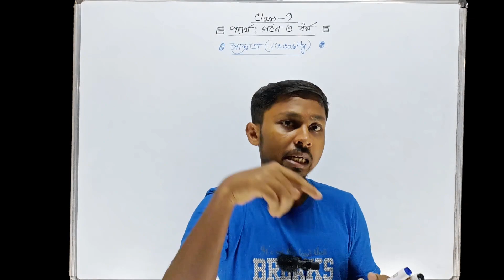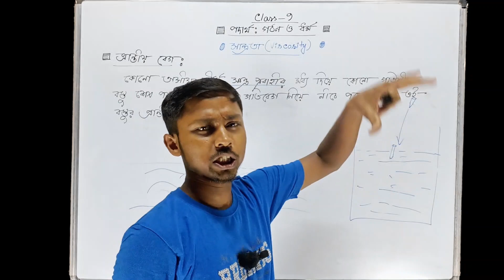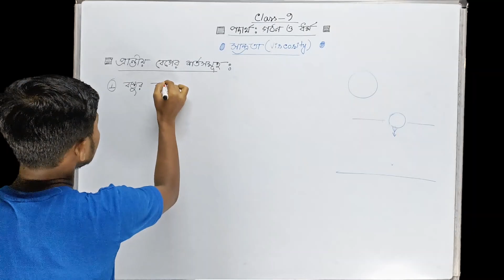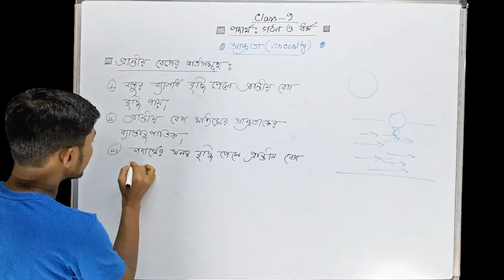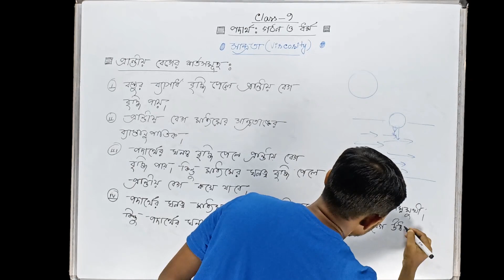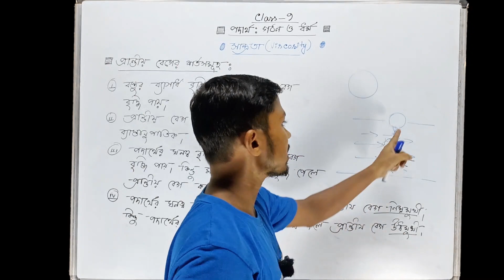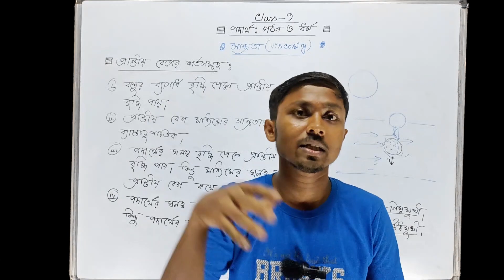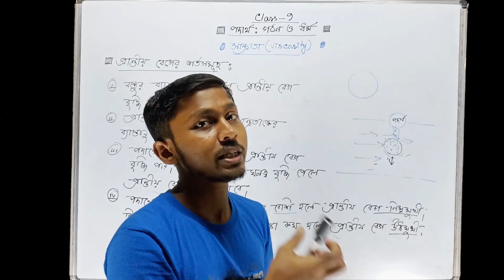Class 9 Physical Science Chapter 3 (Part 18) | Viscosity | প্রান্তীয় বেগ | Terminal Velocity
প্রিয় বন্ধুরা,
বঙ্গ পাঠশালা(bongo pathshala)য় তোমাদের স্বাগত।। এই ক্লাস এ আমরা Class 9 Physical Science থেকে  প্রান্তীয় বেগ | Terminal Velocity নিয়ে আলোচনা করেছি।।